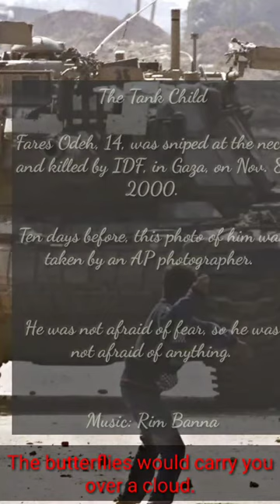FaresOdeh , the Knight of Return. RimBanna English Subtitles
Palestine is addictive to freedom-searching souls. FaresOdeh, a Palestinian boy, from Gaza, never saw his 15th birthday. "Fares" means "Knight" and "Odeh" means "Return". This slim Knight of return, was born and raised in the moonless night of occupation, yet he challenged the Goliath of darkness, without even a slingshot, again and again, through her short stay in our world.

On November 29, 2000, when Gaza was suffering its 33rd year of occupation and colonization, he stood up to a Merkaba and proved that once fear of fear is broken, the term fear becomes meaningless. An AP photographer immortalized that scene.

10 days later, while hurling stone at another mountain of steel, he made the ultimate sacrifice for a cause that millions of people around the world, still do not understand. An IDF sniper slashed his thin neck with a bullet and made him a symbol of human's pursuit of freedom engraved on the mountain of inhumanity, forever.

He, unlike most of humans, was not born to survive. He survided the urge to sacrifice flowers in return for turning a four-seasoner with needle shaped leaves. He was a blossom, that never find a chance to bloom in this desert, but saturated the thirsty desert with his beauty, generously, during his short life and with his glorious death, while standing, which is called martyrdom and is beyond the capacity of four-seasoners, to understand.

RimBanna , a reknowned Palestinian singer, with a voice that was well suited to sooth the wounded souls of her fellow Palestinians, sang this song, which she named after him.